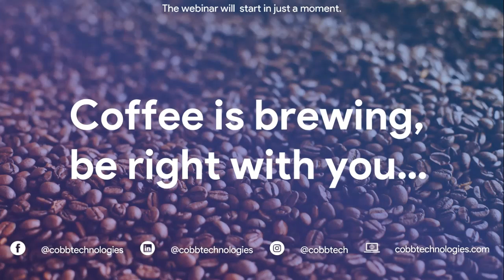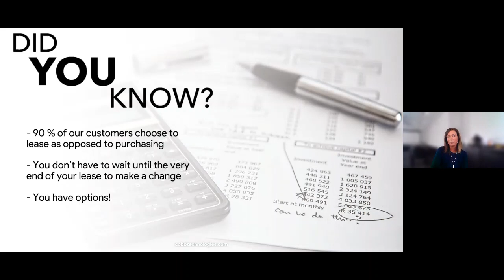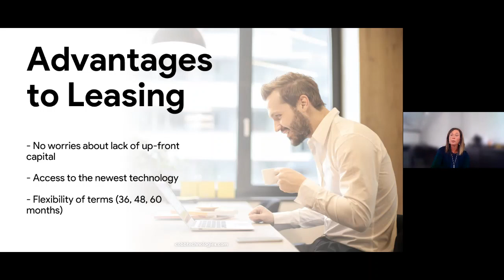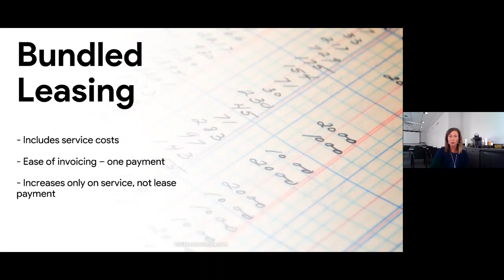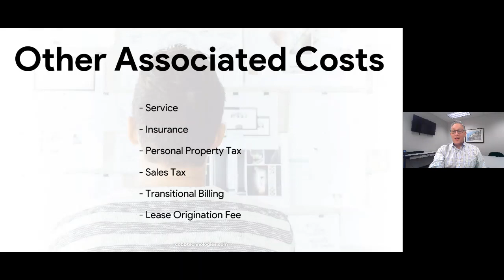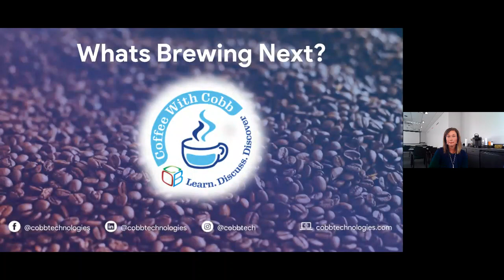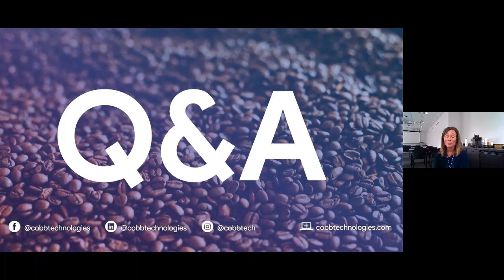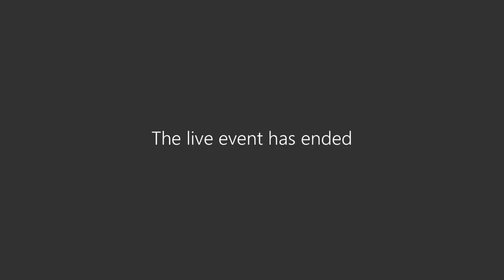Leasing Your Copier: What You Need To Know - Coffee with Cobb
10/10/2020 - Learn all about leasing options and how to choose a leasing format that will work for you.